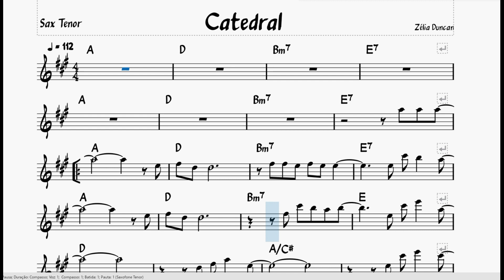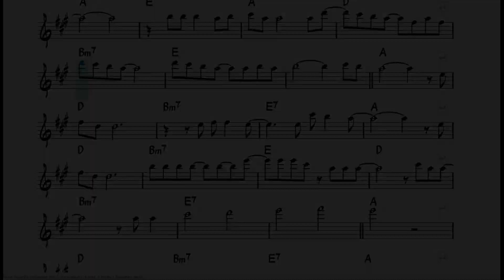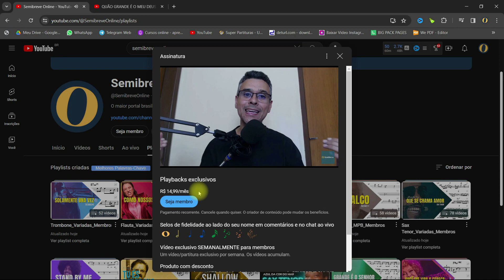CATEDRAL Zélia Duncan | Partitura Sax Tenor Playback | MPB